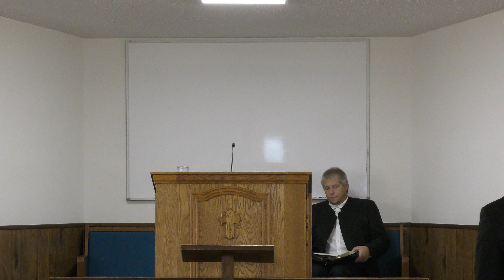11-27-22 Sermon by Devon Miller | To What Are We Looking Forward?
All are welcome to attend our services anytime!